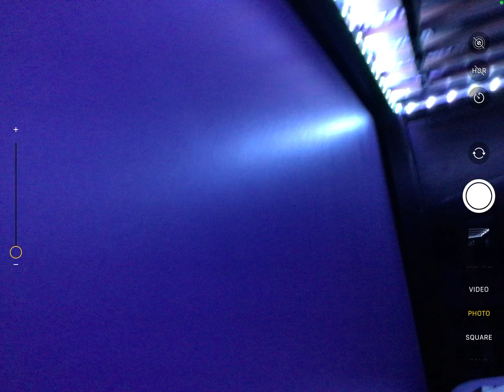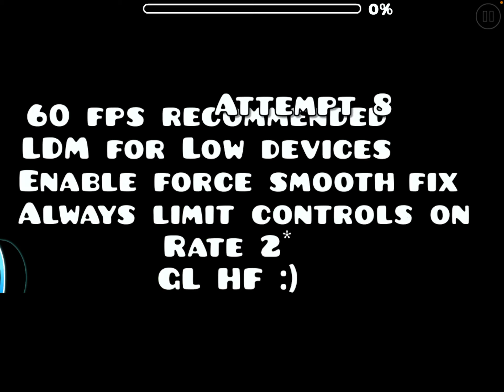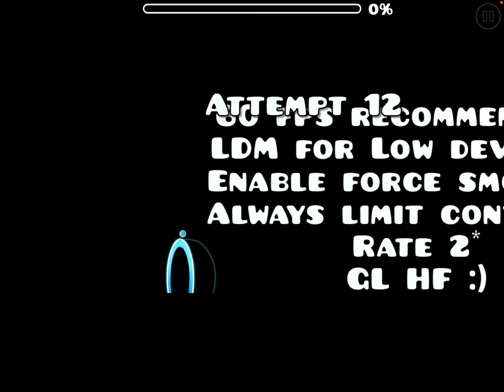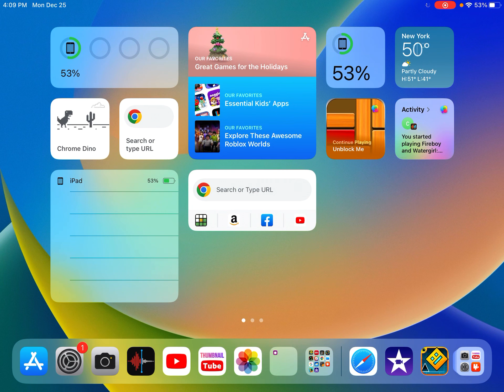Playing Geometry Dash ￼